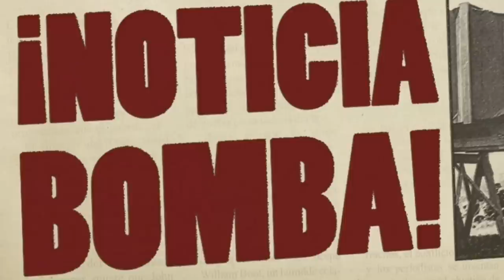¡SOLTARON LA BOMBA EN EL CITY! ¡ALEMANY CUMPLIÓ el DESEO de MESSI! ¡NADIE esperaba ESTO! BIENVENIDO